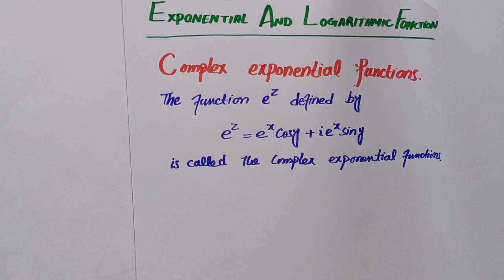Exponential Functions and logarithmic Functions in complex Analysis. Principal value of log Function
Hi in this video lecture we have discussed about
Exponential Functions and logarithmic Functions in complex Analysis. Principal value of logarithmic functions.

periodicity